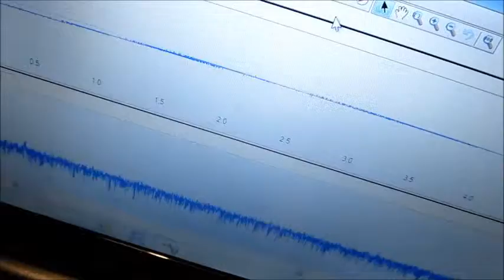オリジナル超音波プローブを利用した表面弾性波の基礎実験 Ultrasound technology